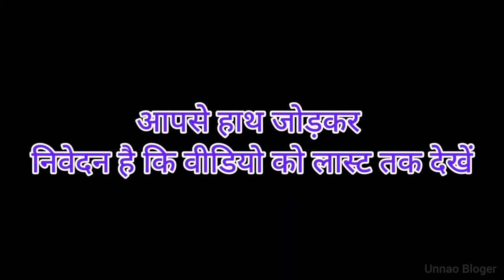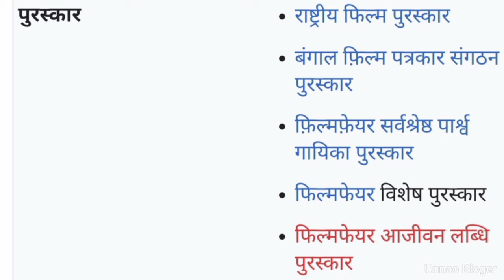लता मंगेशकर का घर | Lata Mangeshkar House Mumbai | Lata Mangeshkar Biography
लता मंगेशकर (28 सितंबर 1929 6 फ़रवरी 2022)

- भारत की सबसे लोकप्रिय और आदरणीय गायिका थीं, जिनका छः दशकों का कार्यकाल उपलब्धियों से भरा पड़ा है। हालाँकि लता जी ने लगभग तीस से ज्यादा भाषाओं में फ़िल्मी और गैर-फ़िल्मी गाने गाये हैं लेकिन उनकी पहचान भारतीय सिनेमा में एक पार्श्वगायिका के रूप में रही है। अपनी बहन आशा भोंसले के साथ लता जी का फ़िल्मी

गायन में सबसे बड़ा योगदान रहा है।

लता का जन्म एक कर्हाडा ब्राह्मण दादा और गोमंतक मराठा दादी के परिवार में, मध्य प्रदेश के इंदौर शहर में सबसे बड़ी बेटी के रूप में पंडित दीनानाथ मंगेशकर के मध्यवर्गीय परिवार में हुआ। उनके पिता रंगमंच एलजी के कलाकार और गायक थे। इनके परिवार से भाई हृदयनाथ मंगेशकर और बहनों उषा मंगेशकर, मीना मंगेशकर और आशा भोंसले सभी ने संगीत को ही अपनी आजीविका के लिये चुना ।

हालाँकि लता का जन्म इंदौर में हुआ था लेकिन उनकी परवरिश महाराष्ट्र मे हुई । वह बचपन से ही गायक बनना चाहती थीं। बचपन में कुन्दन लाल सहगल की एक फ़िल्म चंडीदास देखकर उन्होने कहा था कि वो बड़ी होकर सहगल से शादी करेगी। पहली बार लता ने वसंत जोगलेकर द्वारा निर्देशित एक फ़िल्म कीर्ती हसाल के लिये गाया। उनके पिता नहीं चाहते थे कि लता फ़िल्मों के लिये गाये इसलिये इस गाने को फ़िल्म से निकाल दिया गया। लेकिन उसकी प्रतिभा से वसंत जोगलेकर काफी प्रभावित हुये।

लता की जादुई आवाज़ के भारतीय उपमहाद्वीप के साथ- साथ पूरी दुनिया में दीवाने हैं। टाईम पत्रिका ने उन्हें भारतीय पार्श्वगायन की अपरिहार्य और एकछत्र साम्राज्ञी स्वीकार किया है। भारत सरकार ने उन्हें 'भारतरत्न' से सम्मानित

किया था।

इनकी मृत्यु कोविड से जुड़े जटिलताओं से 6 फरवरी 2022 रविवार माघ शुक्ल पक्ष पंचमी तिथि वि स 2078 (पंचक) को मुम्बई के ब्रीच कैंडी हॉस्पिटल में हुई। वे कुछ समय से बीमार थीं। उनकी महान गायकी और सुरमय आवाज के दीवाने पूरी दुनिया मे हैं। [3] प्यार से सब उन्हें 'लता दीदी' कहकर पुकारते हैं। वर्ष 2011 में इन्हें भारत के सर्वोच्च सम्मान भारत रत्न से सम्मानित किया गया ।

25 रुपए से शुरू हुआ सफर 112 करोड़ तक की नेटवर्थ तक पहुंचा, घर इतना बड़ा कि रह सकते हैं 10 परिवार Lata Mangeshkar Net Worth करीब 112 करोड़ रुपए बताई जा रही है। काफी साधारण और सादगी भरा जीवन जीने वाली लता मंगेशकर प्रभु कुंज (Prabhu Kunj House) नाम के मकान में रहीं, जो इतना बड़ा था उसमें कई परिवार एक साथ रह सकते थे।

I'm on Instagram as @manjeetkumar3077. Install the app to follow my photos and videos.